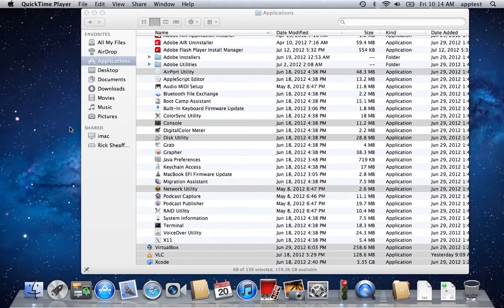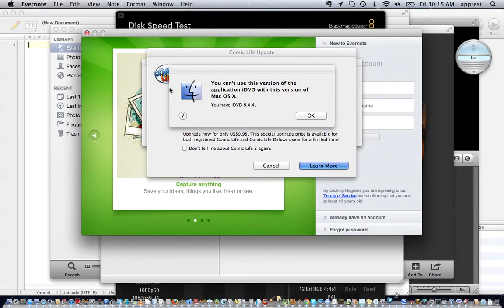2012 Macbook Pro Vertex 4 SSD App Launch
This a new user account on a 2012 Macbook Pro 13" with a OCZ Vertex 4 (256GB) SSD (firmware 1.5) running Filevault2 encryption. I selected 139 apps and doubled clicked to launch them. They took around a minute to load. Many are bouncing after they load because they are being launched for the first time. The screen was recorded using QuickTime Screen capture. I looks like the only app that failed to launch was Garage band.